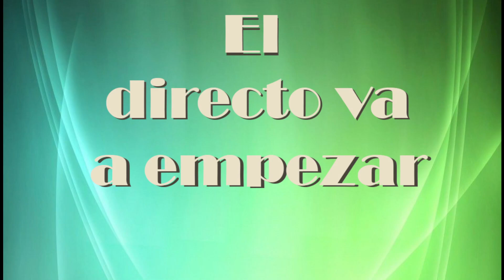SOMBRAS DE GUERRA #13 (+18)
Misiones, ElAzote, Fuego y Furia.